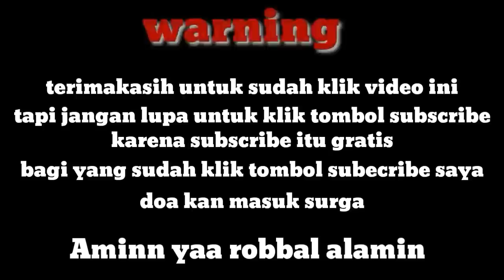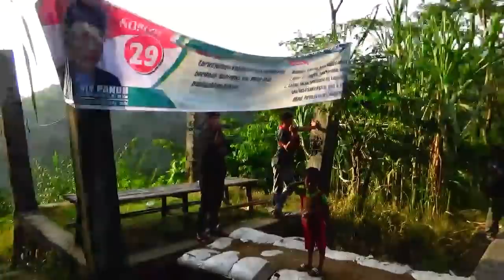HEBOHH.. !!! ADU JOTOS DI SITINJAU LAUIK DUA SUPIR HARI INI !!!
Cek videonya sampai habis ya bosku
selamat datang di channel youtube truck sumbar32, ini adalah channel yang sengaja di buat, channel ini akan memanjakan anda dengan berbagai video khususnya tentang truck, untuk itu mari dukung chanel ini dengan cara, like , comment , share dan subscribe. terimakasih